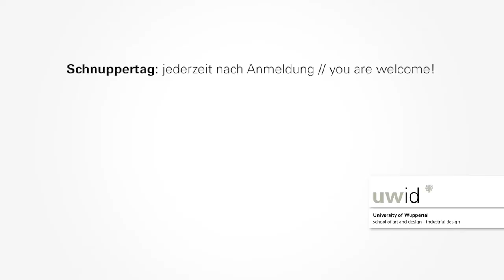UWID Darstellungstechnik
Imagefilm UWID Darstellungstechnik
Prof. Matthias Schönherr